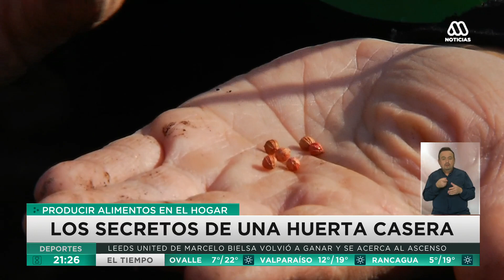Cómo construir un huerto casero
En tiempos de pandemia muchos amantes de la jardinería decidieron explotar sus dotes, probando con la construcción de huertos caseros. Cultivos para consumo personal que traen grandes beneficios en medio del confinamiento.